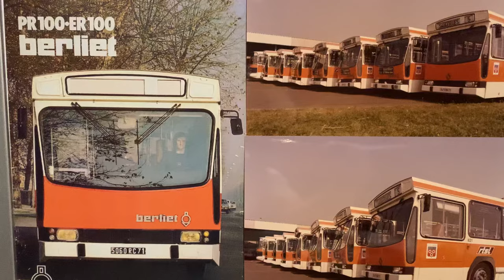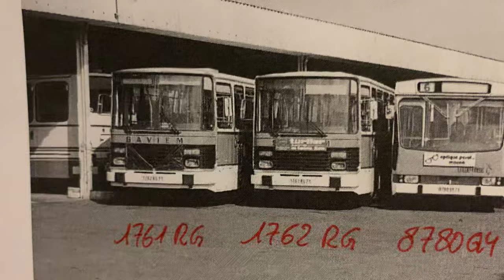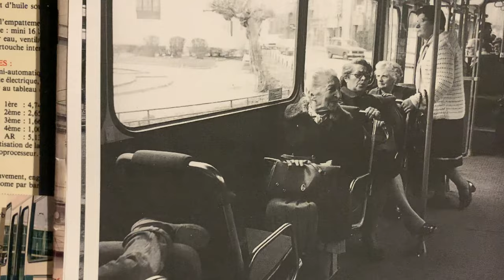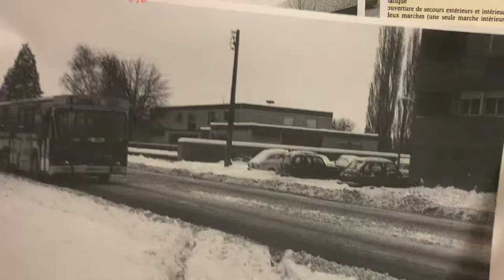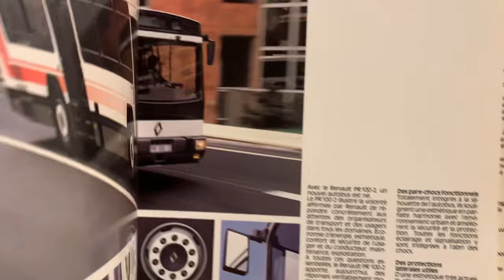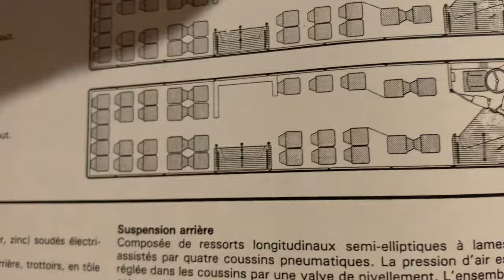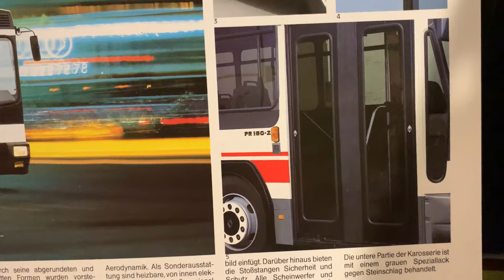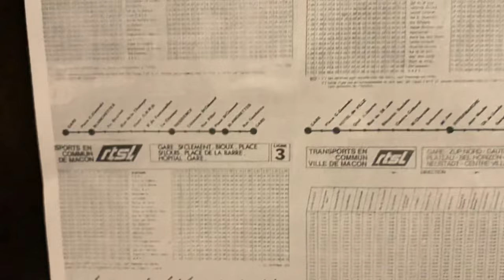Les Transports en Commun Ville de Mâcon RTSL PR100 Berliet PR180.2 bus Renault Saviem SC50 Heuliez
▫️29:01 Veuillez noter la présence d’un « pare-jupe » occultant sur la rambarde, sur passage de roue avant d’un Berliet PR100.

▫️COMMENTAIRE RÉSEAU RTSL Ville de Mâcon :

Berliet PR100 B moteur diesel V8 « V800 » développant 170 ch.

Berliet PR100 MI moteur diesel 6 cylindres en ligne MIP 06 20 30 développant 185 ch.
Option moteur turbo MIPS 06 20 30 développant 200 ch.

Renault PR100.2 moteur turbo MIPS 06 20 45 développant 175 ou 196 ch (COREBUS, COnsommation RÉduite pour autoBUS, avant 1990), ou 206 ou 253 ch après 1990.
À partir de 1993, le MIPS deviendra MIPR, turbo intercooler (turbo à air refroidi) de 206 ou 253 ch (PR100.2), ou 253 ou 302 ch (dès 1990), sur PR180.2 articulé.

Le réseau a été exploité jusqu’au 31 mars 1986 par la 🟠RTSL🟠 et repris au 1er avril 1986 par la S.A. MACON BUS🔵🟢, filiale de la Société Centrale d’Equipement du Territoire, SCET, qui deviendra TRANSCET puis TRANSDEV.
MACON BUS🔵🟢 lancera son nouveau réseau le 28 septembre 1987 :
🟢1 FONTENAILLES - HOPITAL (103 matin, 105 aprem, 108 journée)
🔵2 BIOUX MJC - HYPERMARCHÉ (100 puis 109 puis 111)
🟡3 PLACE DE LA BARRE - MURGERET par Rocca et Bel Horizon (104 puis 101)
🔴4 GARE SNCF - MURGERET par Théâtre et Gautriats (106 + 107)
💗N HÔTEL-DE-VILLE - PLACE DE LA BARRE (Navette circulaire du samedi matin)
🟠D FONTENAILLES - HOPITAL via Blanchettes, Barre, Théâtre, Gautriats, Bel Horizon.
Réserve / doublages : 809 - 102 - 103/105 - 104/101 puis 110 et 112 remplaçant les 103/105. (Données 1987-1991).
Le 29 novembre 1989 sera lancée la ligne
🟣5 PLACE G. GENEVÈS - HYPERMARCHÉ par Blanchettes, Prudhon, Neuf Clés, Héritan, Barre (rue Perrier), Épinoches, Perrières et Maréchal Juin. (Bus 102).

⭐️Une ligne circulaire gratuite « L’Été on se bouge » reliait Hôtel-De-Ville à Piscine via Blanchettes, Chanaye (par route de Lyon), Pillet, Bioux - rue Mozart, Neuf Clés, rue Nouvelle, Desnoyers (demi-tour au rond-point Flacé MJC), La Fontaine, Bel Horizon, Gautriats, rue Winston Churchill.
Jusqu’en 1989, le 104 (49:49) sera affecté sur cette ligne, à partir de 1990 ce sera le 109 (1:06:55).
Fonctionnement nocturne estival à certaines dates lors d’événements ponctuels.

Les bus Mâconnais Berliet PR100 et PR100MI n’étaient pas équipés d’un moteur turbocompressé.
Mâcon est une ville à relief, avec des pentes modérées (rues Frédéric Mistral, Pillet, de l’Héritan, Gambetta), fortes (Bd de la Liberté, rues de Flacé, Jules Révillon, Lacretelle) et très fortes (rue de Normandie).
En résultait une fatigue et une usure des véhicules, y-compris les PR100.2 à moteur turbo de 175 ou 196 ch (bus 106 & 107), et un véhicule PR100MI a fini sa carrière par la casse, en exploitation, du carter moteur libérant 20 litres d’huile moteur sur la chaussée.

Les 3 bus de démonstration Renault PR100.2 des mois de mai 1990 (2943 NT 69), 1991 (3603 PX 69) et 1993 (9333 RC 69) avaient TOUS un aménagement intérieur maxi capacité 45 places assises (autocar). Le 9333RC69 avait des sièges 20R tissu bleu sur surélévations (optionnelles en partie médiane) et des racks à bagages opaques de part et d’autre du pavillon (en lamifié jaune avec vasques d’éclairage axiales).

Le PR180.2 articulé de démonstration en mai 1992 avait des rangées de sièges individuels en partie avant (droit et gauche, sur surélévations optionnelles).

Fin 1990 sera mis en démonstration un bus Heuliez GX107 2907RY79 aux couleurs de la CUCM (Communauté Urbaine Le Creusot Montceau), commande annulée.
Ce bus était équipé d’un aménagement intérieur identique au bus 104 (plate-forme passagers debout face à porte médiane (côté gauche) et en avant de la porte médiane (côté droit).
Il était équipé de sièges Chardon à dossier haut, très confortables, coloris vert.
Ce bus n’a pas été choisi par MACON BUS🔵🟢 car il coûtait 5% plus cher qu’un PR100.2, lequel sera le bus 113.

Un Renault R312 3 portes, 4374PZ69, vendu à un client, sera essayé sur le réseau pendant une semaine sans suite commerciale.

▫️COMMENTAIRE LÉGAL / REMERCIEMENTS :

Sincère Hommage et un grand merci à Feu Georges Thomas, photographe officiel de la Ville de Mâcon, pour m’avoir remis en main propre les deux photographies couleur des autobus de la RTSL.

Copyright Photographies Fonds Georges Thomas / Ville de Mâcon (archives Ville de Mâcon).

Copyright documents Berliet / Saviem / Heuliez / CBM détenus par les constructeurs respectifs / Fondation de l’Automobile Marius Berliet - Lyon.

Les photographies prises sur propriété privée appartenant à la SECAM / Autocars Maisonneuve l’ont été avec autorisation orale du responsable présent lors des prises de vues. Que cette société et ses représentants en soient vivement remerciés !

La photographie de présentation utilise pour sa partie gauche une brochure Berliet PR100 ER100 représentant originellement un véhicule Grenoblois dont l’image a été retouchée et les droits détenus par X pour Le Bus Raconté copyright 2022.